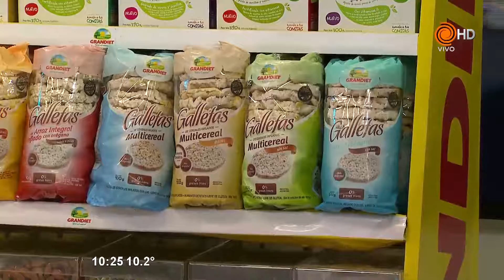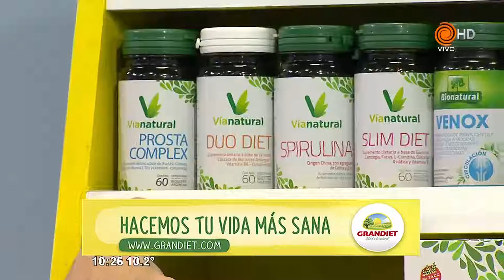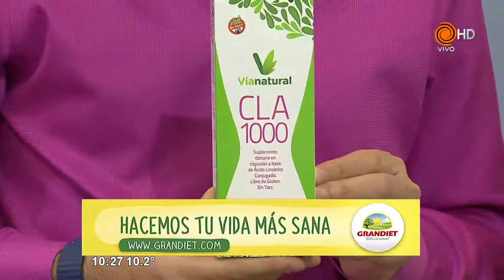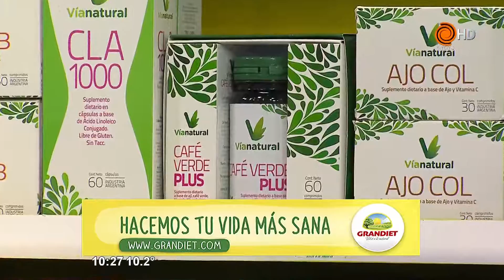Grandiet 01 07 2016